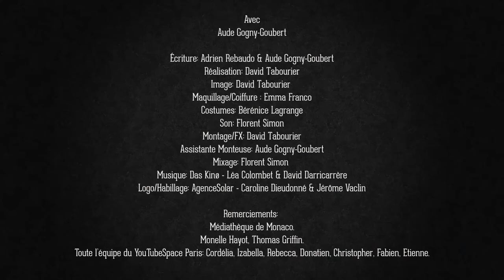#7 - Comédienne, patronne de presse et féministe - Virago - Marguerite Durand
Virago vous présente chaque semaine des portraits de femmes exceptionnelles.
Découvrez Marguerite Durand ! Cliquez sur la 🔔 pour ne rien rater!

Avec: Aude Gogny-Goubert

Écriture: Adrien Rebaudo & Aude Gogny-Goubert
Réalisation: David Tabourier
Image: David Tabourier
Maquillage/Coiffure : Emma Franco
Costumes: Bérénice Lagrange
Son: Florent Simon
Montage/FX: David Tabourier
Assistante Monteuse: Aude Gogny-Goubert
Mixage: Florent Simon
Logo/Habillage: AgenceSolar - Caroline Dieudonné & Jérôme Vaclin

Remerciements:

Médiathèque de Monaco.
Monelle Hayot, Thomas Griffin.
Toute l’équipe du YouTubeSpace Paris: Cordélia, Izabella, Rebecca, Donatien, Christopher, Fabien, Etienne.

Sources:

“La frondeuse : Marguerite Durand, patronne de presse et féministe” par Elizabeth Coquart Editions Payot